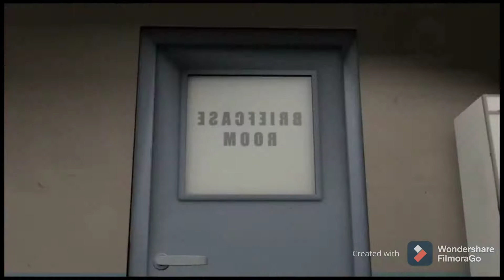meet the cortland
so no spams or cyberbullying or stupid linkers or drama but this is meet the cortland somehow hes not engineer cause he reminds me of spy.